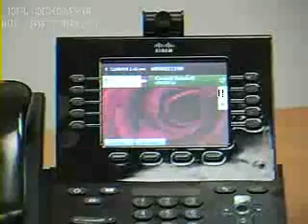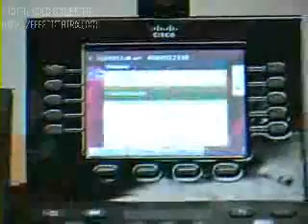New Ways to Collaborate and Communicate -- Part 1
Carlos Dominguez, SVP, answers your questions about the latest collaboration tools and demos Cisco technology.